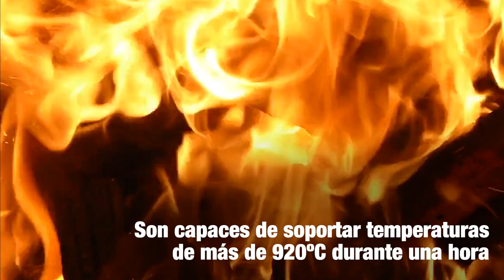CAJAS FUERTES CONTRA FUEGO Y AGUA